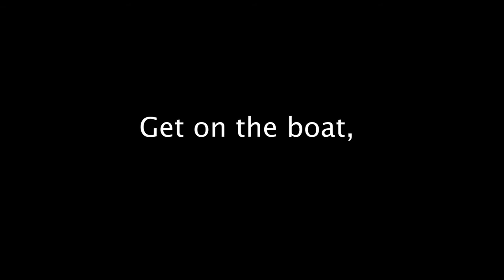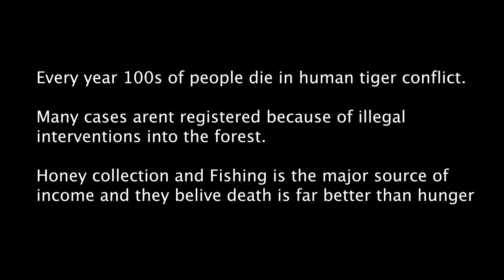A quick expedition into Sundarbans "The land of Tigers"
The only place on Earth where a tiger resides in mangroves. Sundarbans mangrove are considered the largest mangrove patch in the world.